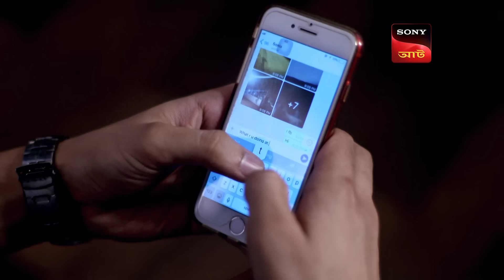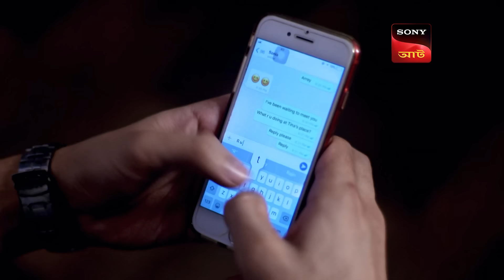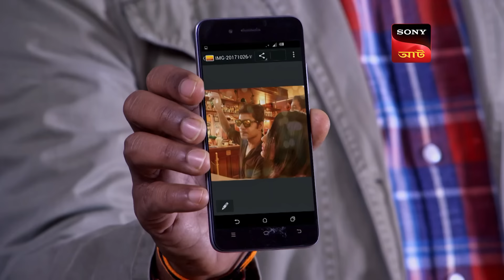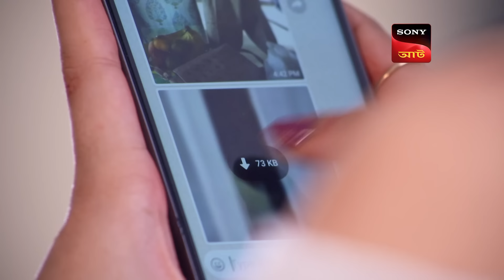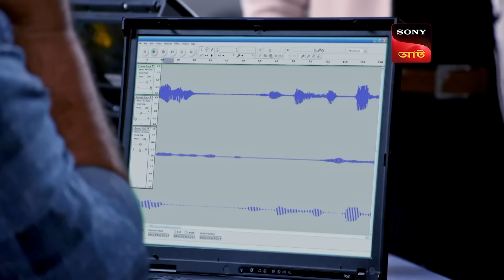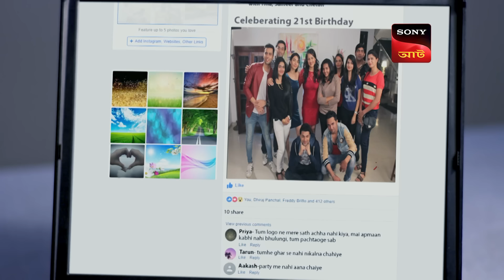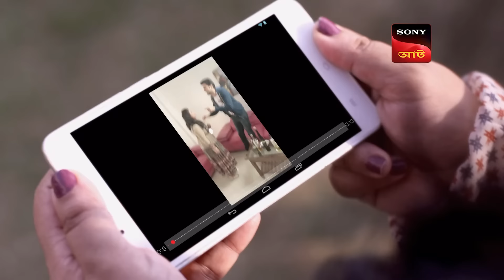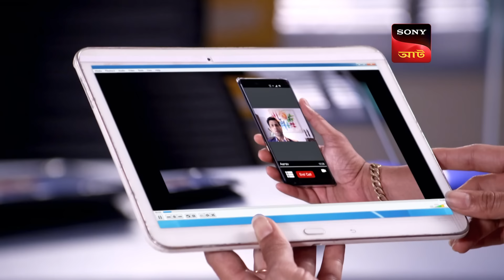An Unknown Story | CID (Bengali) - Ep 1474 | Full Episode | 15 March 2024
Tina is devastated that Sameer hasn't fulfilled his word. Sameer attempts to win Tina over. Then, he gets a message through a social media app. He bolts for Tina's house in a panic. He discovers Tina has been brutally murdered when he gets there. Can CID track down the murderer? Watch to discover out on this episode.